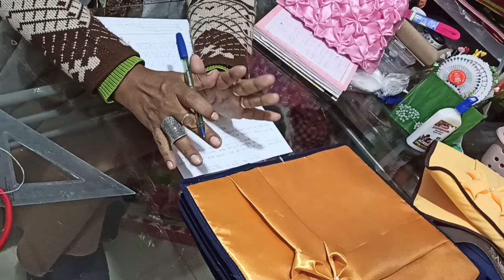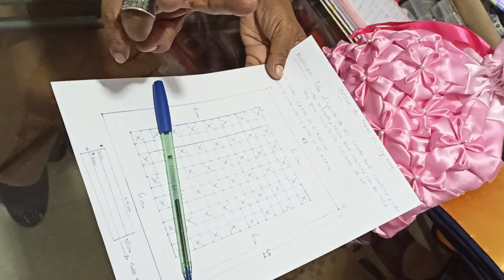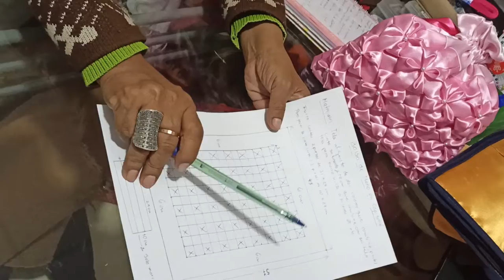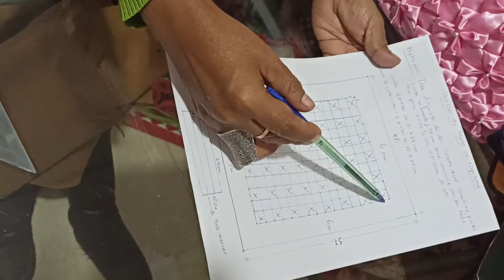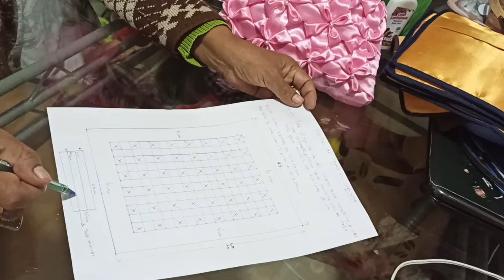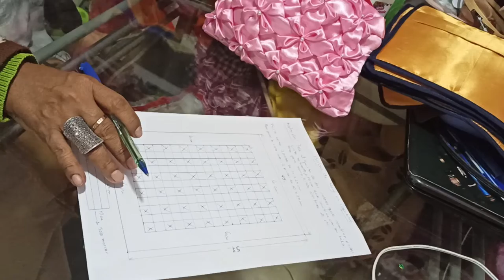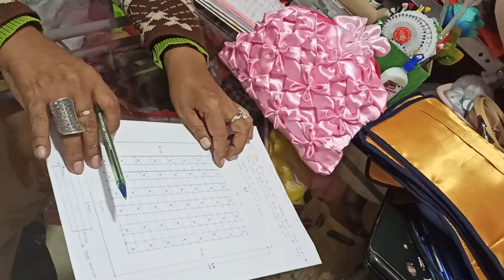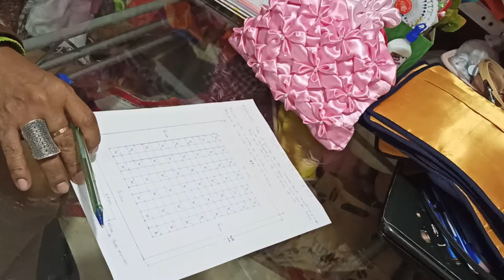BOLSA DE MANO EN CAPITONÉ 1